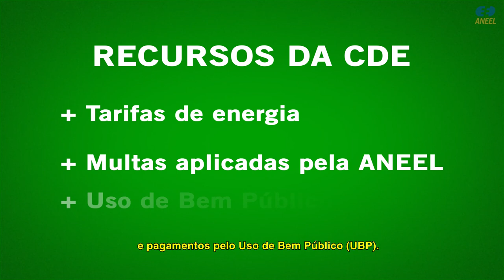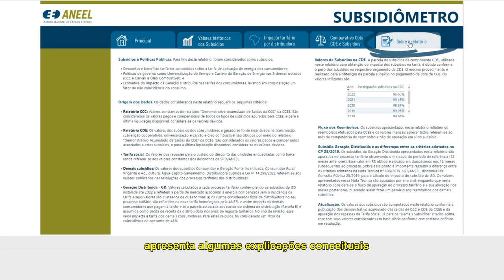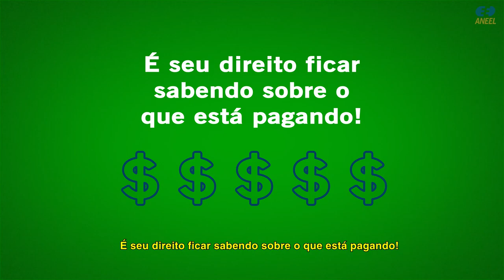Subsidiômetro: Conta de Desenvolvimento Energético (CDE)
Os subsídios do setor elétrico são pagos por todos os consumidores de energia, e os custos estão na conta de luz. Para mostrar como esses subsídios impactam as tarifas de energia elétrica, a ANEEL desenvolveu o SUBSIDIÔMETRO.

No quarto vídeo tutorial da série, saiba mais sobre a Conta de Desenvolvimento Energético (CDE) e veja como o subsidiômetro mostra a utilização desse recurso.